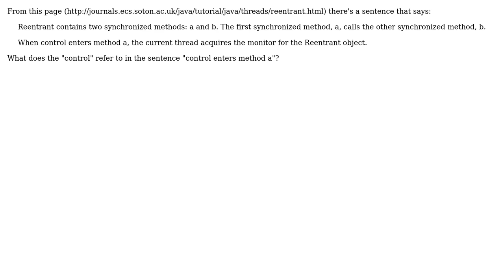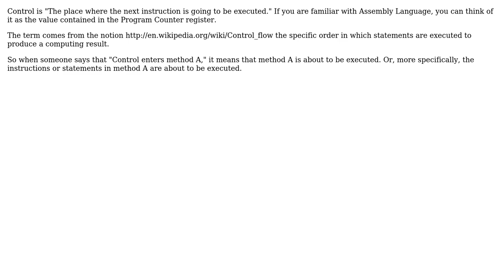Software Engineering: "Control enters method a" What does control mean in this context?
With thanks & praise to God, and with thanks to the many people who have made this project possible! | Content (except music & images) licensed under CC BY-SA | Music | Images & others | With thanks to user Robert Harvey user asdf342536 and the Stack Exchange Network Trademarks are property of their respective owners. You are responsible for your own actions.